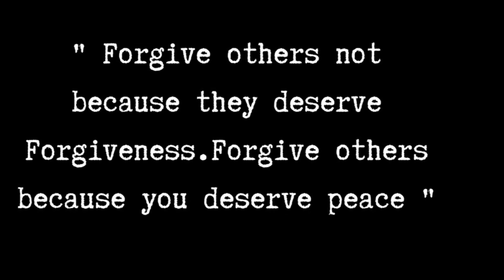How to forgive someone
Forgiving others and even yourself isn't the easiest but it's apart of your healing process and needs to be done in order to move forward in your own life.

These helpful tips should help your process of forgiveness
 and moving forward on the right path !